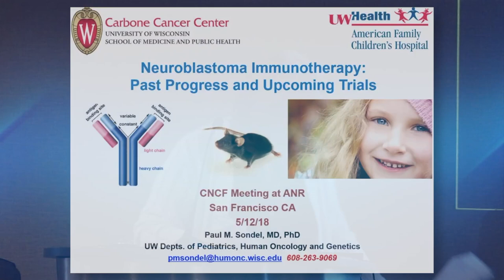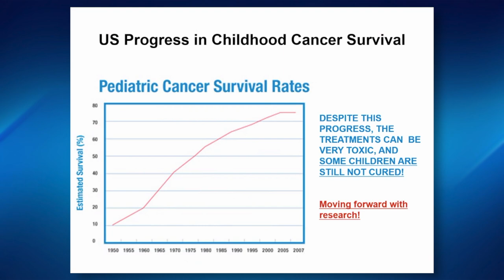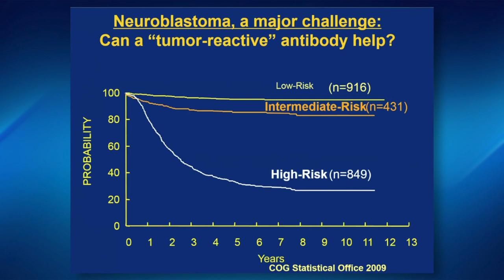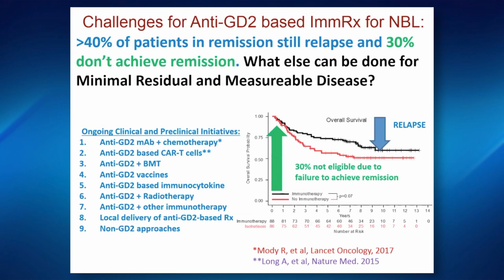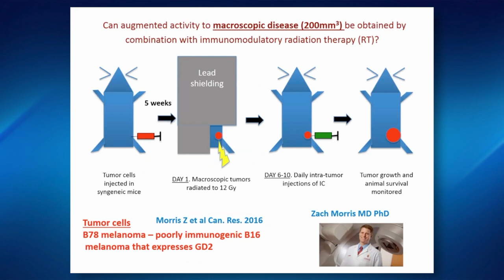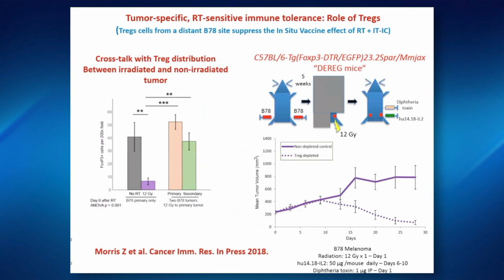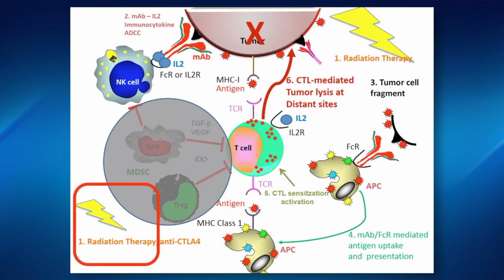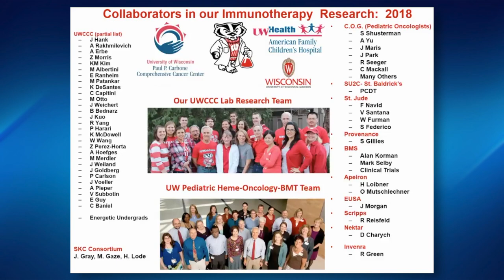CNCF Neuroblastoma Immunotherapy Paul Sondel